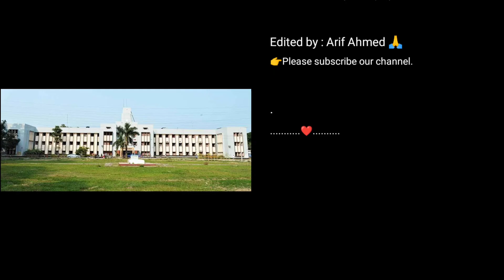রাজশাহী বিশ্ববিদ্যালয় এর বধ্যভূমির বর্তমান সৌন্দর্য।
বধ্যভূমি স্মৃতিস্তম্ভ রাজশাহী বিশ্ববিদ্যালয়ের একদম পশ্চিমে শহীদ শামসুজ্জোহা হলের পাশে অবস্থিত।
সমতল ভূমি হতে উচুঁ সিমেন্টের গোলাকার বেদির উপর মাথা তুলে দন্ডায়মান স্মৃতিস্তম্ভটির উচ্চতা ৪২ ফুট।
দীর্ঘ নয় মাস মুক্তিযুদ্ধ চলাকালীন রাজশাহীর বিভিন্ন এলাকা থেকে শত শত নিরাপরাধ মানুষকে এখানে ধরে নিয়ে এসে নির্মমভাবে হত্যা করা হয়। তাদের স্মৃতিকে অম্লান করে রাখার উদ্দেশ্যেই এই স্মৃতিস্তম্ভ নির্মিত হয়। বধ্যভূমি স্মৃতিস্তম্ভটি নির্মাণের জন্য উপাচার্য প্রফেসর ড. আব্দুল খালেক ১৯৯৮ সালে সরকারের নিকট সুপারিশ করেন। তারপর পরবর্তী উপাচার্য প্রফেসর এম সাইদুর রহমান খান ১৯৯৯ সালের ১৬ ডিসেম্বর এখানে একটি স্মৃতিসৌধ নির্মাণ করেন। স্মৃতিস্তম্ভ নির্মাণের ব্যয় ধরা হয় আড়াই কোটি টাকা। এর মধ্যে প্রথম স্তরের নির্মাণ কাজে ব্যয় হয়েছে ৮৪ লক্ষ টাকা। সমতল ভূমি হতে উচুঁ সিমেন্টের গোলাকার বেদির উপর মাথা তুলে দন্ডায়মান ৪২ ফুট উচু স্মৃতিস্তম্ভ। স্মৃতিস্তম্ভটি রাজশাহী বিশ্ববিদ্যালয়ের শহীদ স্মৃতি সংগ্রহশালার অন্তর্ভুক্ত। মুক্তিযুদ্ধ চলাকালীন পুরো সময়টা পাকিস্তানি হানাদার বাহিনী শহীদ শামসুজ্জোহা হলকে তাদের ক্যান্টনমেন্ট হিসেবে ব্যবহার করে।
তথ্যসূত্র: উইকিপিডিয়া।